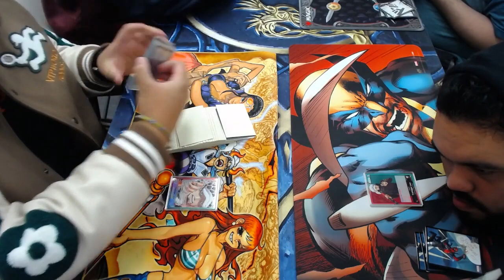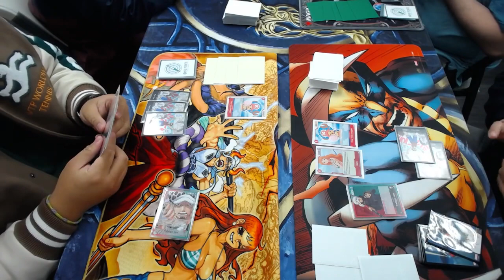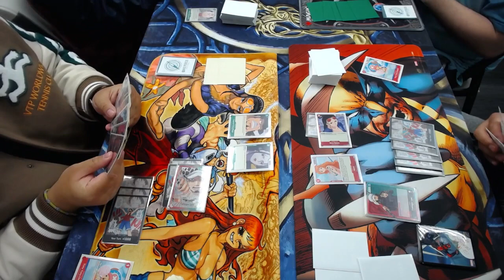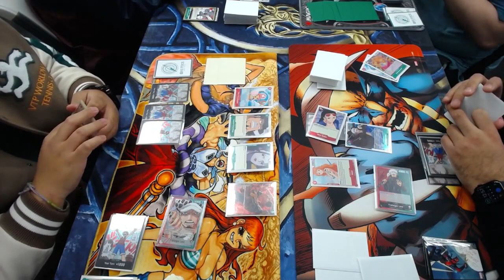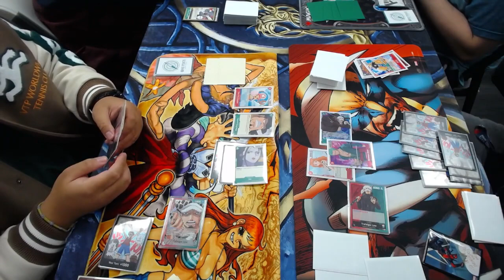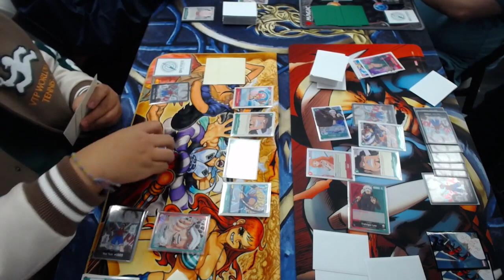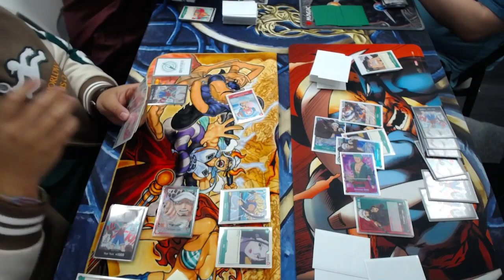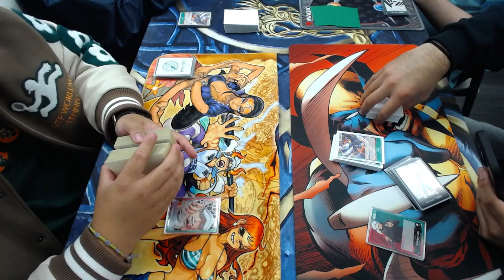One Piece TCG @ Hidden Fortress (Round 1) Trafalgar Law Mirror